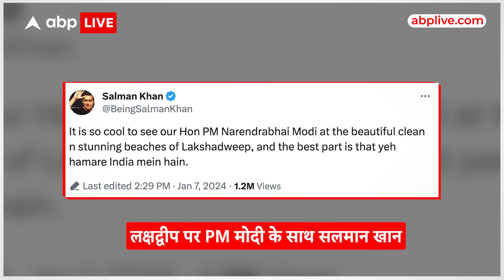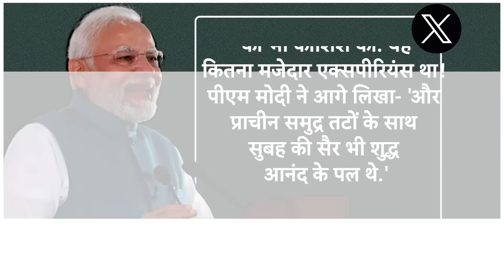Maldives Leaders Remarks Row: PM Modi के समर्थन में उतरा पूरा Bollywood, Salman ने की PM की तारीफ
लक्षद्वीप को पर्यटन स्थल के रूप में बढ़ावा देने के प्रधानमंत्री नरेंद्र मोदी के प्रयास का मजाक उड़ाते हुए मालदीव की मंत्री मरियम शिउना समेत कुछ नेताओं ने अपमानजनक टिप्पणियां की, जिस पर एक बड़ा विवाद खड़ा हो गया है.
सोशल मीडिया पर कई भारतीयों और मशहूर हस्तियों ने मालदीव का बहिष्कार करने का आह्वान किया है. रविवार (7 जनवरी) को मालदीव सरकार ने नेताओं की ओर से की गईं अपमानजनक टिप्पणियों से खुद को अलग कर लिया और कहा कि उनकी राय व्यक्तिगत हैं और वो सरकार के विचारों का प्रतिनिधित्व नहीं करती हैं.
मालदीव सरकार ने कहा कि अभिव्यक्ति की स्वतंत्रता का प्रयोग लोकतांत्रिक और जिम्मेदार तरीके से किया जाना चाहिए और ऐसे बयान नहीं देना चाहिए, जिनसे नफरत और नकारात्मकता फैले.
मालदीव सरकार ने एक बयान में यह भी कहा कि ऐसी अपमानजनक टिप्पणी करने वालों के खिलाफ कार्रवाई करने में संकोच नहीं किया जाएगा. वहीं, रविवार को शाम होते-होते मालदीव सरकार ने पीएम मोदी पर अपमानजनक टिप्पणी करने वाले अपने तीन मंत्रियों मरियम शिउना, मालशा शरीफ और महजूम माजिद को निलंबित कर दिया. आइये जानते हैं उनके बारे में.